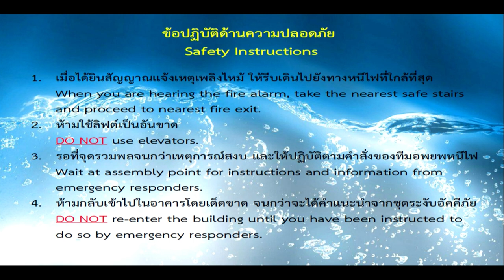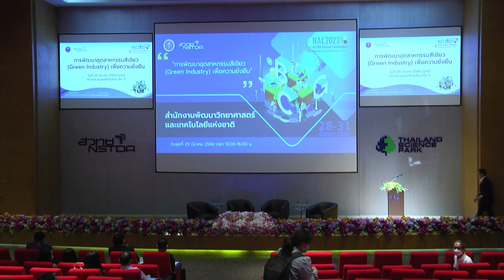การสัมมนาหัวข้อ "การพัฒนาอุตสาหกรรมสีเขียว (Green Industry) เพื่อความยั่งยืน" (1/5)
กล่าวตอนรับเข้าสู่การสัมมนาหัวข้อ "การพัฒนาอุตสาหกรรมสีเขียว (Green Industry) เพื่อความยั่งยืน" โดย ดร. วรรณพ วิเศษสงวน ผู้อำนวยการศูนย์พันธุวิศวกรรมและเทคโนโลยีชีวภาพแห่งชาติ สวทช. และอนุกรรมการและเลขานุการ คณะอนุกรรมการขับเคลื่อนการพัฒนาเศรษฐกิจ BCG Model สาขาอาหาร ในการประชุมวิชาการประจำปี สวทช. ครั้งที่ 18 (NAC2023) จากห้องประชุม Auditorium อาคารศูนย์ประชุมอุทยานวิทยาศาสตร์ประเทศไทย จ.ปทุมธานี วันพุธที่ 29 มีนาคม 2566 เวลา 13.00 – 16.00 น.